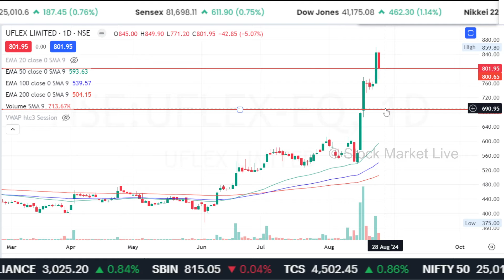UFLEX share latest news,uflex share latest news today,uflex share analysis,target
1. The Intelligent Investor (English)
2. One Up On Wall Street(Peter Lynch)
3. How I Made $2,000,000 in the Stock Market
4. Trading in the Zone( Mark Douglas)
5. How to Trade in Stocks(Jesse Livermore)